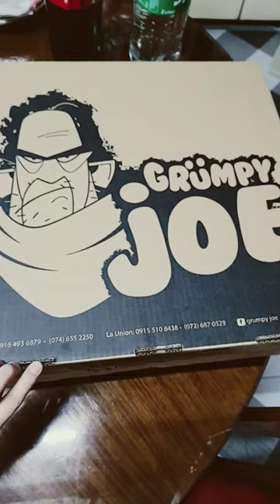GRUMPY JOE PIZZA BEST SELLER